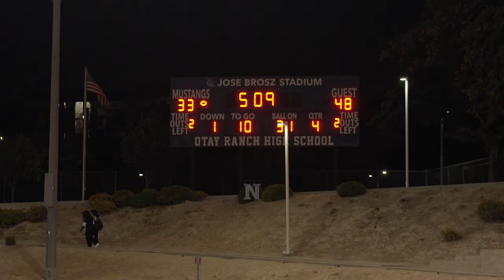Calexico (CA) vs Castle Park (CA) | High School Football 2022 | Highlight Mix